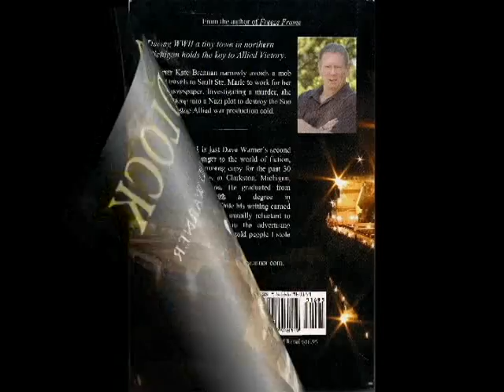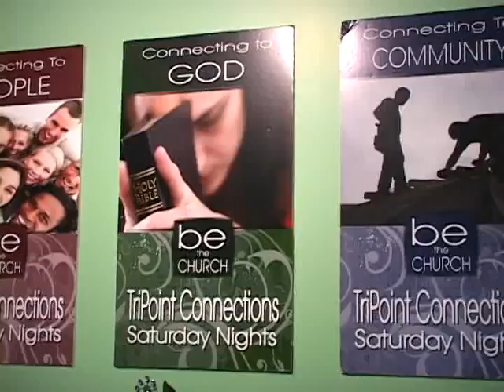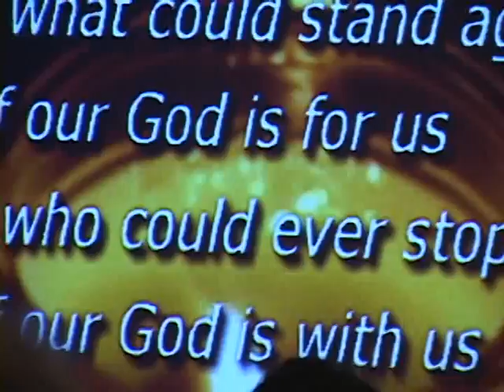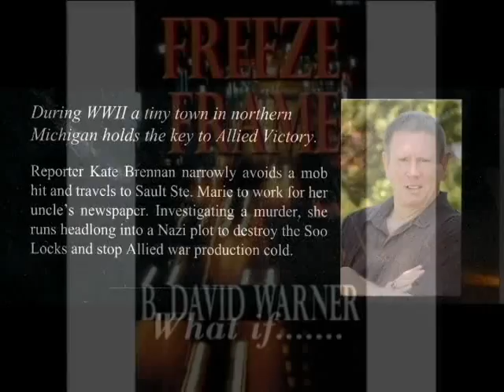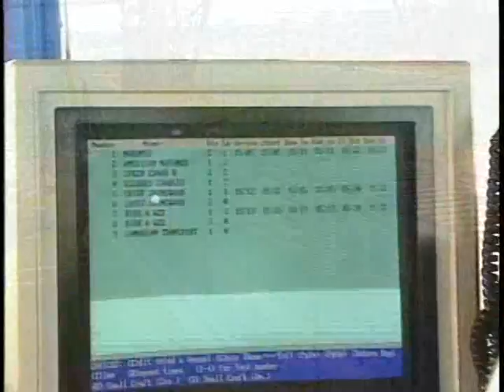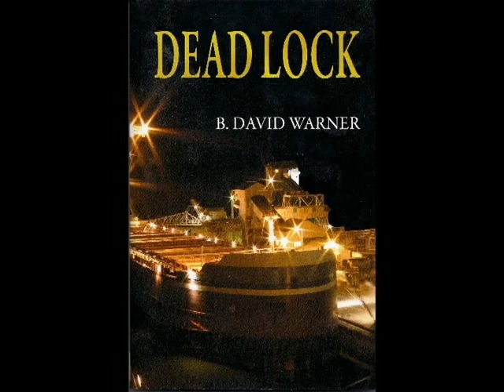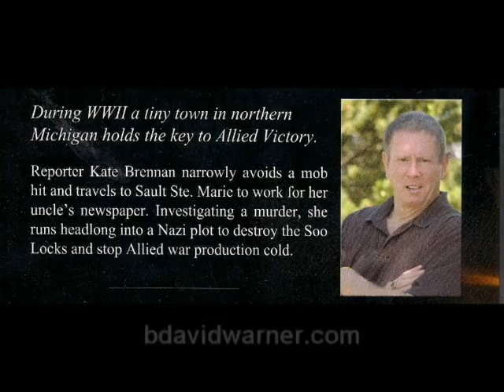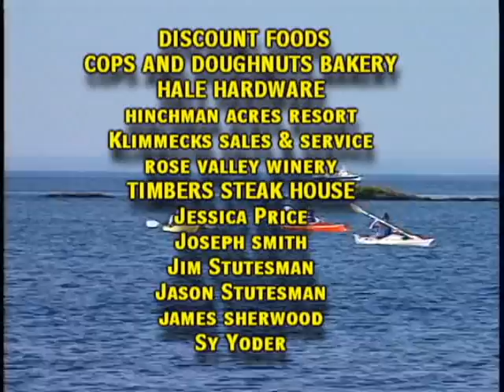SHOW 1811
Grand Opening of Tri-point Connections new West Branch location.  Tri Point is a non-denominational Christian Outreach program dedicated to spreading the word in a non-threatening Coffee Shop/Church setting.  Then we visit Michigan Author B. David Warner of Clarkson. We talk with David about his book DEADLOCK.  DEADLOCK is a work of fiction set at Michgan's Soo Locks.  Much research went into the publishing of this book leaving the reader asking "could this actually happen?".